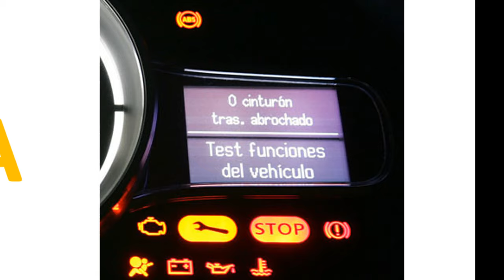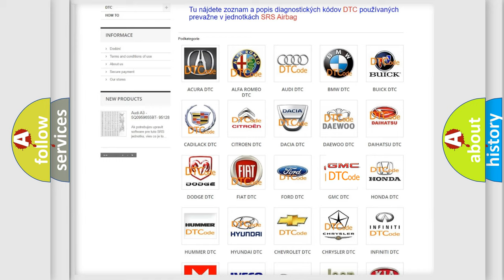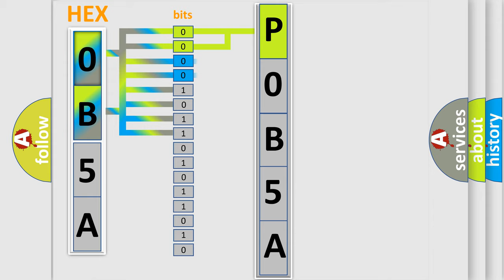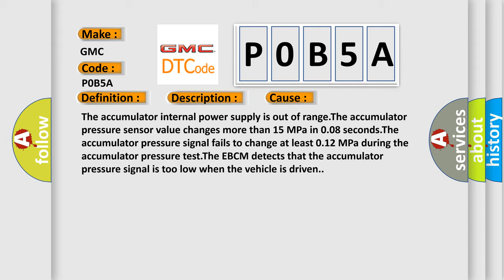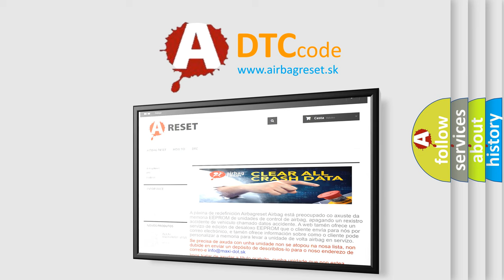DTC GMC P0B5A Short Explanation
Contents:
0:21 Basic DTC analysis according to OBD2 protocol standard.
1:48 Insight into programming
2:58 A diagnostically understandable description of the Diagnostic Trouble Code
3:05 Basic error definition

Make:
GMC
Code:
P0B5A
Definition:
Antilock Brake System (ABS) Pressure Circuit
Description:
Ignition ON.
Cause:
The accumulator internal power supply is out of range.The accumulator pressure sensor value changes more than 15 MPa in 0.08 seconds.The accumulator pressure signal fails to change at least 0.12 MPa during the accumulator pressure test.The EBCM detects that the accumulator pressure signal is too low when the vehicle is driven.